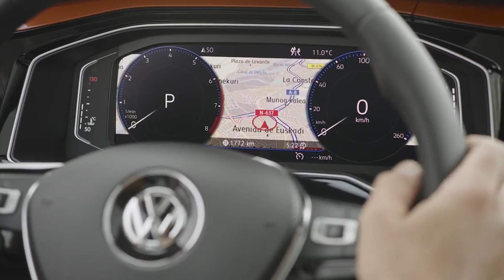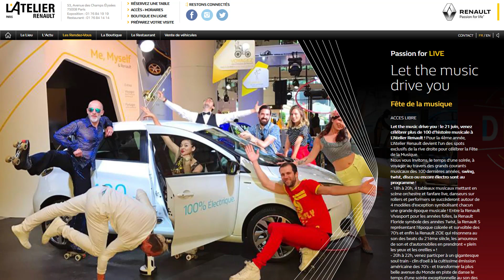Journal TV du 21/06/2017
Bonjour à tous, au menu de ce mercredi, le nouveau Peugeot Pick up, le Jaguar E-Pace, à bord de la nouvelle Volkswagen Polo et enfin Seat vous offre une expérience unique à Paris. Pour la découvrir rendez-vous à la fin de ce JT !

Les pick-up font leur retour dans la gamme Peugeot ! On en avait plus vu depuis l’arrêt de la production de la 504 en 2005 au Nigeria. Annoncée dès avril 2016 par le patron de PSA, cette nouvelle mouture a sobrement été baptisée  « Pick Up ». Il s’agit d’un clone du Rich, un modèle né de la coopération entre Nissan et le constructeur chinois DongFeng… qui est aussi le partenaire du Lion ! Ce modèle double-cabine de 5,08m de long profite d’un pont arrière rigide, de ressorts à 4 lames et d’une benne dont la charge utile atteint 815 kg. Pour animer la bête, Peugeot mise sur un 2,5 turbo diesel de 115 ch avec boîte mécanique à 5 rapports. Les clients choisiront ou non d’opter pour la transmission intégrale. Climatisation, vitres électriques et radio CD et aide au stationnement sont fournis d’office. Assemblé en Tunisie, sa commercialisation débutera en septembre sur le continent africain.

Jaguar investit le segment des SUV compact où officient les Audi Q3, BMW X1 et Mercedes GLA ! Avare en visuels, le constructeur ne l’est pas en informations. On sait déjà que le nouveau venu se nomme ‘E-Pace’ et qu’il profite de la transmission intégrale. Décliné avec des motorisations essence ou diesel sera disponible à partir de 35.700€. On a hâte d’être au 13 juillet pour le découvrir intégralement ! Il s’agit du 2e SUV de la firme britannique après le lancement du F-Pace en 2015.

Place à présent à celle longtemps surnommée « La Fourmi »…Vous l’aurez reconnu, il s’agit de la Polo. La 6e génération de la citadine Volkswagen, présentée il y a quelques jours, n’a plus grand-chose en commun avec ses ainées. C’est notamment le cas dans l’habitacle où le constructeur a tout changé ! Revue de détails avec Agnès Lasbarrères, journaliste nouveautés à la rédaction d’Auto Plus.

Une mini-Golf que Volkswagen commercialisera fin 2017. 9 motorisations seront proposées au catalogue allant de 65 à 200 ch pour la GTI. La nouvelle Polo sera l’une des stars du salon de Francfort à la rentrée prochaine.

Après la Polo, place à sa cousine la Seat Ibiza. Présentée un peu plus tôt dans l’année, au salon de Genève, et tout juste commercialisée la citadine ibérique fait parler d’elle. Jusqu’au 25 juin, elle s’envoie en l’air… avec vous ! Rendez-vous à La Villette dans le 19e arrondissement de Paris pour vivre une expérience unique… à 34m de haut. L’opération Ibiza Grand Tour est gratuite. Et pour ceux que le vol effraie, il est aussi possible de découvrir la nouvelle citadine  sur le plancher des vaches.

N’oubliez pas ce soir, c’est la fête de la musique ! A cette occasion, L’Atelier Renault des Champs-Elysées vous donne rendez-vous dès 18h pour un voyage au travers les grands courants musicaux des 100 dernières années.